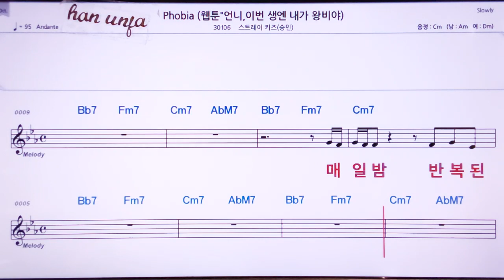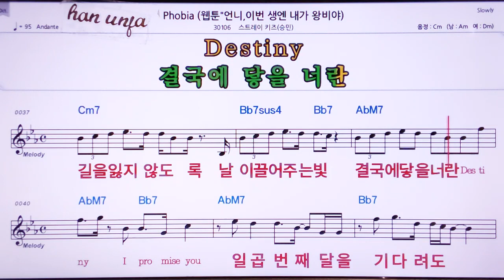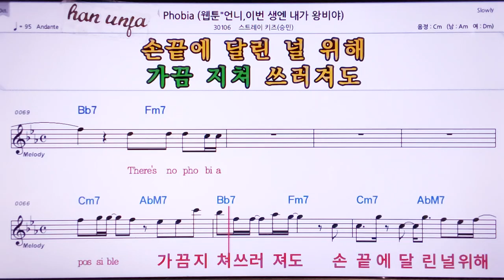💖PHOBIA/승민*스트레이키즈 👍MR,노래방, 악보, 코드,Karaoke With Sheet Music